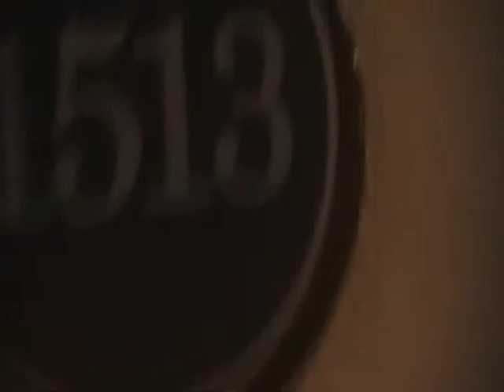Thadracket Ep 6 Hotel Tour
Thomas and Chad go to a hotel in Gatlinburg.